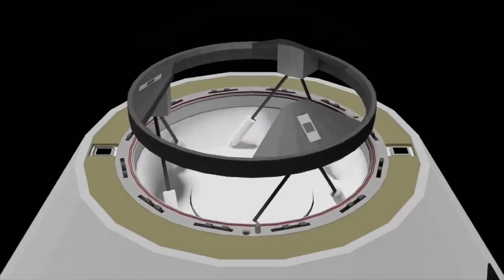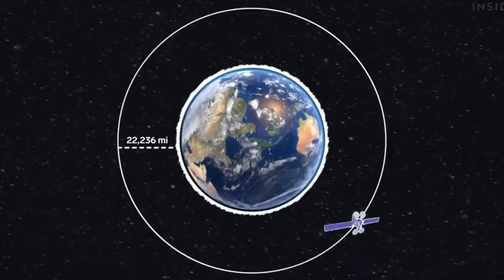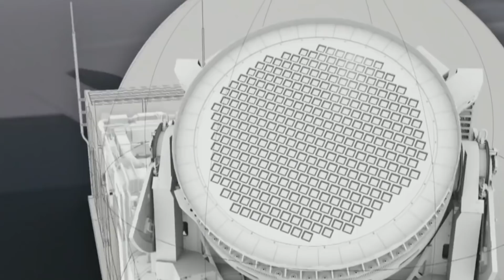SpaceX Will Insert Starlink Into Upper Orbit In Group 4-8 Mission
Elon Musk still won’t give up on his aerospatial projects, and Last week SpaceX released forty-nine of its Starlink satellites into orbit.
 . The enterprise has placed nearly 2,000 of its broadband-beaming satellites into the area so far, with plans for 40,000 more. Launching from Space Launch Complex 40 (SLC-40) on the Cape Canaveral Space Force Station, Falcon 9 took to the skies at 9:44 AM EST (14:44 UTC) on Monday; February 21. Now footage has emerged showing at least one of the satellites burning up in the skies over Puerto Rico.
But what’s not normal is that it launched last week's batch into a geomagnetic storm that knocked up to 40 of them out of orbit. A camera operated by the non-profit astronomy organization Sociedad de Astronomia del Caribe (SAC) Captured photos of streaks of hearthplace withinside the nighttime sky at around 2. forty AM nearby time on February 7. Both fairing halves in this assignment have supported 3 preceding missions. About forty-five minutes after launch, those fairing halves might be recovered from the water with the aid of using SpaceX`s deliver Doug 640 km downrange.

As the call implies, this project centered the fourth shell of Starlink section one. The shell that a sure Starlink release is concentrated on may be determined internal of the project call: the primary number – on this case “4” for Starlink Group 4-8 –is the shell that the satellites will be inserted into.
 SpaceX is hoping to launch on the order of 40 Starlink missions in 2022, which would complete the fourth shell. It is expected that upon the fourth shell’s completion, SpaceX will start filling the second shell.
It’s been a mixed few months for SpaceX’s Starlink constellation. The company continues to ramp up deployments of the internet service-providing satellites, which with today’s launch, Will push the quantity in orbit near 2,000. But the enterprise has additionally drawn growing scrutiny, with each China and NASA lately elevating worries approximately Starlink`s capability to purpose collisions with different gadgets in low-Earth orbit. Now, SpaceX is searching for to appease a number of those worries. In a declaration published on its internet site Feb. 22, SpaceX pledged it is “devoted to retaining a secure orbital environment, shielding human spaceflight, and ensuring the environment is kept sustainable for future missions to Earth orbit and beyond.” The company argued that it has designed Starlink to be a safe and sustainable system and revealed details about how its satellites act autonomously to avoid collisions — details that it had previously only hinted at or those analysts had suspected.
“This is certainly the most detailed explanation SpaceX have given of their procedures,” Jonathan McDowell, An astrophysicist on the Harvard-Smithsonian Center for Astrophysics, advised Astronomy. “It is welcome, despite the fact that a pair years later than it can have been.”

Welcome to Future Territory! On this channel, you'll find awesome content about Elon Musk, SpaceX, Tesla News, Future Technology and more...And anything that's related to the future of our planet.

WATCH AND ⌛
Elon Musk Revealed New Deal To Buy Mercedes - Elon Musk Just Confirmed His Bold New Plan To Buy▶